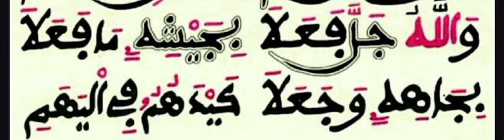Micro Ahamdou Mbaye kourel 1 hizbout Tarkhiyah